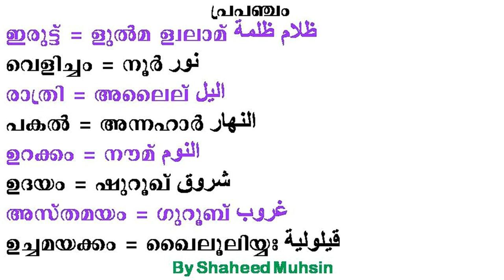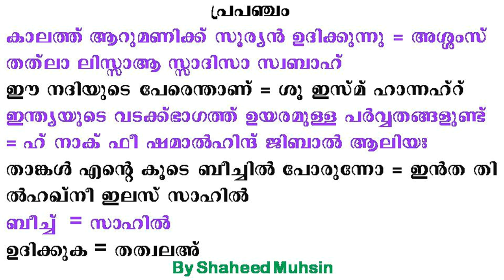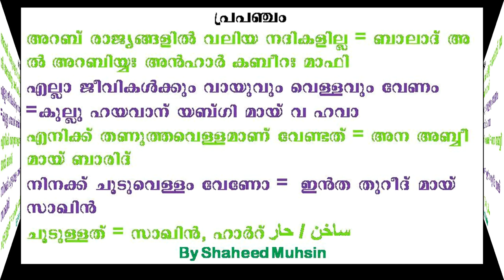13 SPOKEN ARABIC TIPS IN MALAYALAM പ്രപഞ്ചം മറ്റ് വസ്തുക്കളും,മലയാളികൾക്ക് അറബി സംസാരിക്കാൻ പഠിക്കാം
13 SPOKEN ARABIC TIPS IN MALAYALAM പ്രപഞ്ചം മറ്റ് വസ്തുക്കളും,മലയാളികൾക്ക് അറബി സംസാരിക്കാൻ പഠിക്കാം